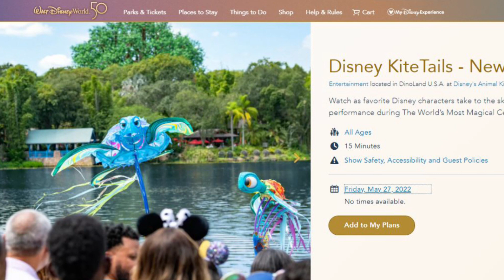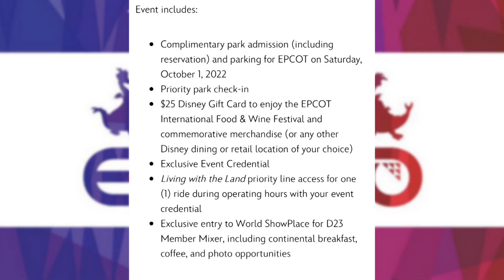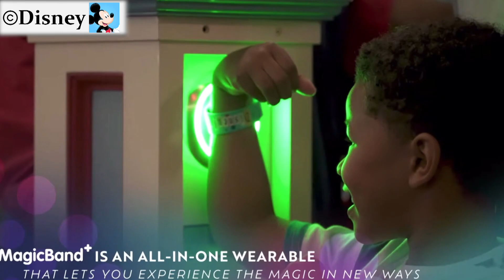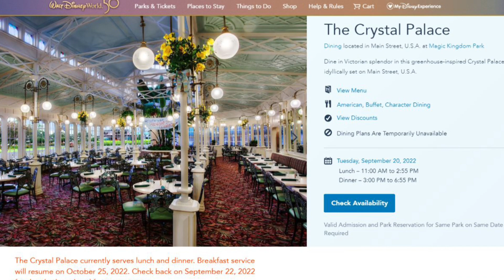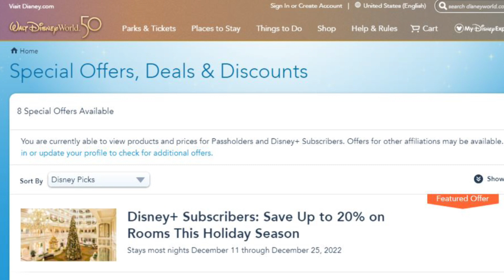Walt Disney World 50th Anniversary Offering Cuts | KiteTails | EPCOT 40th Event | DRU Ep. 172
On today’s Disney Round Up, more 50th anniversary offerings that will be coming to an end, EPCOT forever is rumored to return next year, and the first festivity announced for EPCOT’s 40th.

0:00 - Intro
0:46 - EPCOT Forever Returning in 2023
01:55 - KiteTails Ending This Month at Animal Kingdom
03:02 - D23 Gold Member EPCOT 40th Event
04:09 - MagicBand+ Coming to Disneyland this Fall
04:50 - Nights Begin to Sell Out for Mickey’s Very Merry Christmas Party
05:23 - Crystal Palace Breakfast Returning with Pooh and Friends
05:55 - Holiday Season Resort Discount for Disney+ Subscribers

Disney Round Up Ep. 172
9/21/2022